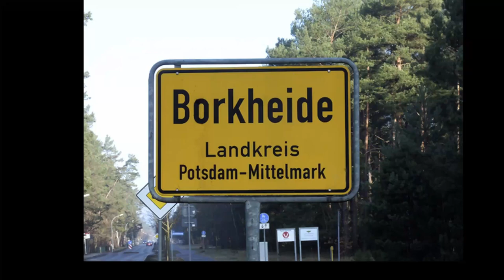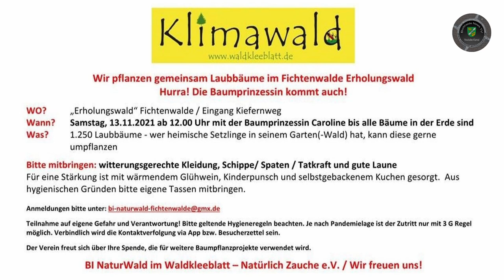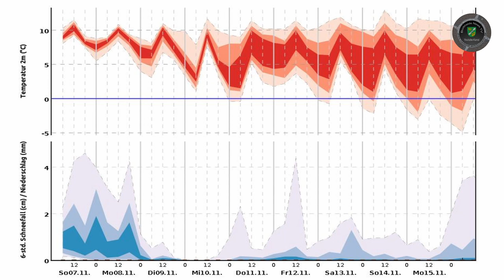Novemberblues in Borkheide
Informationen der Woche aus Borkheide: Kalender noch verfügbar; Arbeitseinsatz im Waldbad; Straßenausbaugebühren bei Sandpisten; AG Grün ruft zur Gestaltung des Bahnhofsvorplatzes; Baumpflanzen in Fichtenwalde; Matzes Wetterprognose; und wir wünschen euch die Sonne ins Haus